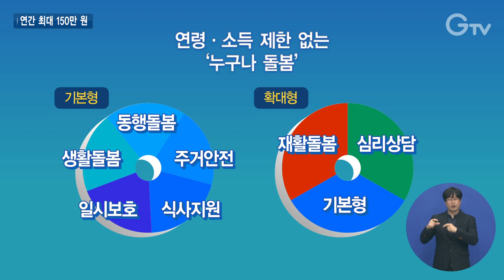연령·소득 무관 ‘누구나 돌봄’ 시작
경기도는 지난해 360도 돌봄을 발표하며 돌봄 공백이 없는 경기도를 선언했는데요.

그중 하나인 ‘누구나 돌봄’이 도내 15개 시군에서 시작됐습니다.

누구나 돌봄은 소득과 연령 상관없이 위기에 놓인 도민 누구나 도움을 받을 수 있는데요.

왜 필요한지, 그리고 어떤 도움을 받을 수 있는지 자세히 전해드립니다.

[REP]

발목 골절 후 거동이 불편한 어르신.

돌볼 사람이 없는 상황에서 혼자 병원에 가기엔 무리가 있습니다.

[INT] 독거어르신
다리를 다쳐서 깁스하고 목발도 짚어야 하고 여기 계단이 높아서 오르내리기 힘드니까...
주변에 아는 사람들은 직장 다니니까 미안해서 얘기할 수도 없고, 119 부르지 않으면 택시를 타고 가야하는데...

이 어르신께서는 허리통증에 위장장애까지 겪으며 체중이 심하게 줄었습니다.

주변에 도움을 줄 사람도 없으니 우울증까지 찾아와 일상생활을 이어가기 힘들었다고 털어놓습니다.

[INT] 독거어르신
먹을 수가 없는 거야 토하고...우울증이 오고 안 살고 싶더라고 솔직히 말해서...

이처럼 어르신들은 물론이고, 1인 가구가 늘며 보살펴야 할 대상과 사회적 위험의 성격이 바뀌었습니다.

취약층이나 저소득층이 아니더라도, 보살펴줄 가족이 없는 경우에는 갑자기 다가온 질병과 사고에 난감함을 겪기 때문입니다.

[INT] 양난주 교수 / 대구대학교 사회복지학과
우리 사회의 인구적 변화라든지, 가구 유형이 바뀐다든지 이런 문제는요. 사회적 위험의 성격이 바뀌었다는 걸 의미합니다.
소득 단절의 위험에 대해서 빈곤 문제에 대응하는 소득 지원, 이게 복지의 중심이라고 생각해 왔는데요.
이제 우리 사회의 사회적 위험은 빈곤, 실직 뿐 아니라 혼자서 일상 생활을 영위할 수 없는 사람에 대한 돌봄 이것이 중심에 놓여야 할 때가 왔다.

소득 기준의 선별적 복지가 아닌 위기를 맞은 누구나 품을 수 있는 복지가 중심이 되어야 한다는 것.

이에 경기도가 ‘360도 돌봄 정책’ 중 하나인 ‘누구나 돌봄’을 올해부터 시작합니다.

‘누구나 돌봄’은 연령과 소득의 제한 없이 위기에 놓인 모든 도민에게 돌봄을 제공합니다.

돌봄에 필요한 인건비 일부를 지원하는데, 기본형과 확대형으로 나뉩니다.

기본형은 용인, 평택, 화성, 부천 등 9곳에서 시행되며 생활돌봄, 동행돌봄, 주거안전, 식사지원, 일시보호 등 5개 서비스를 제공합니다.

확대형은 기본형 5개 서비스에 재활돌봄과 심리상담 등 2개 서비스가 추가된 형태로 시흥, 이천, 안성 등 6곳에서 시행됩니다.

지원 비용은 1인당 연간 최대 150만 원.

위기 도민 누구나 이용할 수 있지만 소득에 따라 자부담하는 정도에 차등을 두었습니다.

도는 누구나 돌봄으로, 기존 돌봄의 틈새를 보완해 돌봄 공백을 해소하는 발판을 만들 계획.

[INT] 남상은 과장 / 경기도 복지정책과
현재 용인시 등 15개 시군이 함께하고 있으며 약 166억 원을 투입하여 생활돌봄, 재활돌봄 등 7대 서비스를 위기 상황에 처한 도민들에게 제공할 계획입니다.

신청은 행정복지센터나 경기민원24 홈페이지, 긴급복지 핫라인을 통해서도 가능합니다.